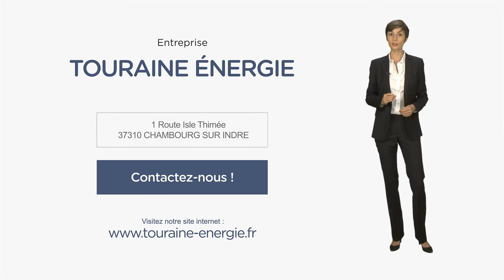Plomberie, électricité, chauffage en Indre et Loire : TOURAINE ENERGIE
La société Touraine Energie installée à Chambourg sur Indre en Indre et Loire. Nous sommes les spécialistes de tous vos travaux de plomberie, électricité et chauffage.

Nous intervenons chez vous pour la pose, l'entretien, la maintenance et la rénovation de toutes vos installations sanitaires et systèmes de chauffage. Nous vous garantissons un travail de qualité, dans le respect de l'environnement, des règlementations, de vos exigences et bien entendu de votre budget.

Vous avez besoin d'agrandir ou de moderniser votre installation de plomberie? Vous désirez créer une nouvelle salle de bains ou une nouvelle cuisine? Adapter votre logement à l’accessibilité ou au maintien à domicile ? Nous étudierons avec vous les solutions appropriées à vos projets.

Nous sommes également spécialisés dans les travaux de domotique, d'installation d'automatismes et de systèmes d'alarme. Disponible et réactive, notre équipe est à votre service.

Vous trouverez sur le site toutes les infos dont vous avez besoin. Et pour en savoir plus, n'hésitez pas à nous contacter, nous sommes à votre écoute. A bientôt.